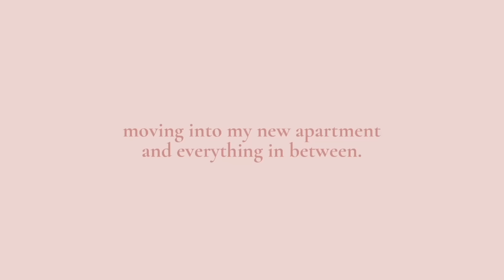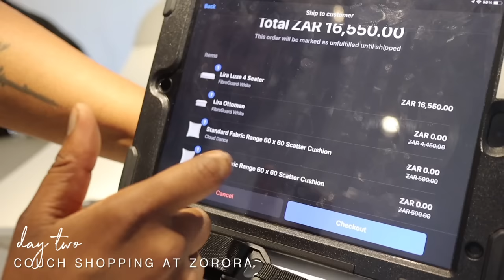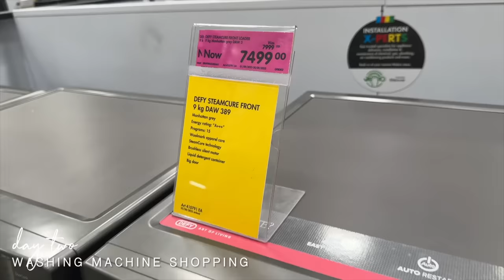moving into my new apartment and all in between.. finally a place to call home | with love, cee 💌